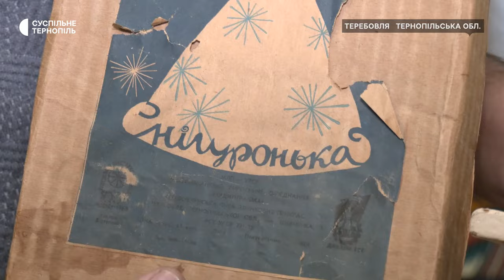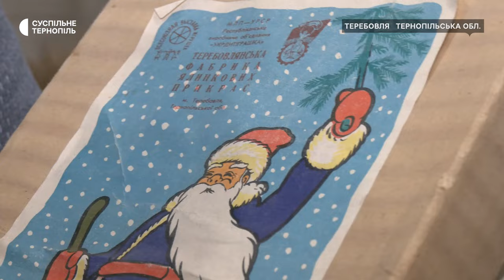Готують виставку ялинкових прикрас Теребовлянської фабрики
У Теребовлянському музеї-майстерні готують виставку на новорічно-різдвяну тематику. Вона називається «Фабрика святкових спогадів». Про це розповів директор музею-майстерні Ярослав Ярошевський. За його словами, на виставці представлять ялинкові прикраси виробництва Теребовлянської фабрики, яка зараз не працює.